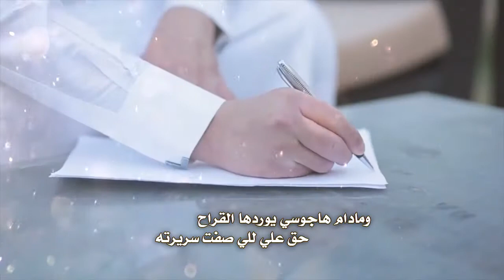رثاء في المرحوم بإذن الله الشيخ عبدالرحمن بن ناجي بن قعوان لسلوم اليامي للشاعر حسين القفيلي